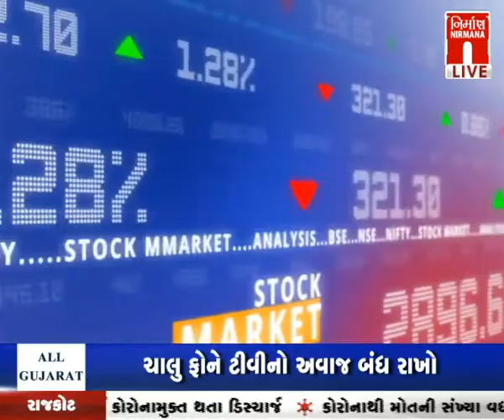Share Market - Tips શેર બજારમાંથી કેવી રીતે પૈસા કમાસો Expert Haresh Motiani પાસેથી | 13-04-2021